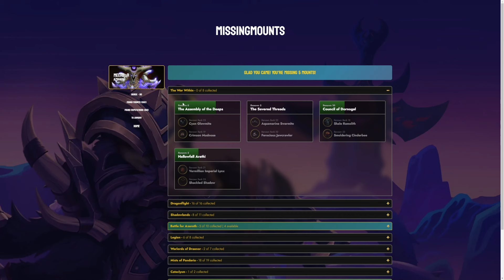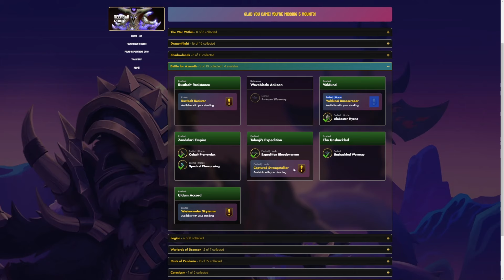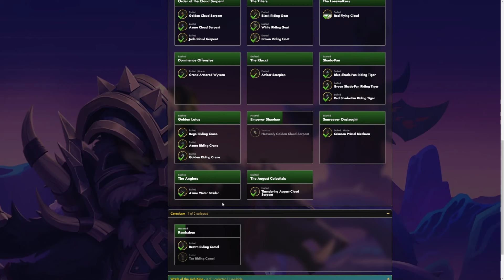Mounts vergessen mitzunehmen? Tool zeigt, welche Ruf-Reittiere ihr OHNE ARBEIT kaufen könnt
Ein nützliches Tool, welches euch anzeigt, für welche Mounts ihr alle nötigen Rufbedingungen erfüllt, wo ihr allerdings nur vergessen habt, sie zu kaufen!